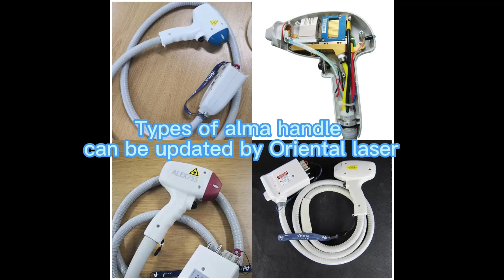Alma handle soprano xl, soprano ice repair and update process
Oriental laser offer service for alma handle update, include blue, red and gold and silver spot  handle. Brand: Soprano xl, soprano ice etc and others brand
Contact Monica directly as: WA: 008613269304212
Update choice can be:
Option one: Only laser stack, and your have technician to install it to the old handle
Option two: The handle head, only connect the head to the hose and wires and water tube
Option three: Complete handle, we have same handle to replace the old handle
Option four: send us the old handle, and our professional technician will upodate the laser stack and install to the handle.
Update process:
1.Provide the service information you need.
After that, Firstly you need send the laser diode head to us, if can not send old diode,need send to us structure design of the diode and dimension details stack. We will repair the old diode or design a new stack to replace the old one.
2.we disassemble the diode stack, and test the old laser stack. For the micro channel laser stack, Such as Oriental laser, Almalasers,  We will test each laser plate one by one to confirm whether there are any one bars still can work. If there are some good bars, the repairing charge will lower. For macro laser stack like most product made in China, we will test whole laser stack together
3.We will mount diode bar to heat sink and assemble diode stack to old or structure in our cleaning lab Our bars and micro channel cooler are import from Germany manufacture. We strictly manage mounting, assembling and testing step during laser stack producing. Every stack will be fully tested and with burning test.
4.Our experienced technician will reassemble the handle piece. Which include:
a. Install the new laser stack into the handle piece.
b. Clean lens and check the TEC and other parts inside the handle piece
c. Test the power output of whole handle piece.
d. Clean the cover shell of handle piece and package it.
e.  We send the finished good diode laser stack or hand piece to your address